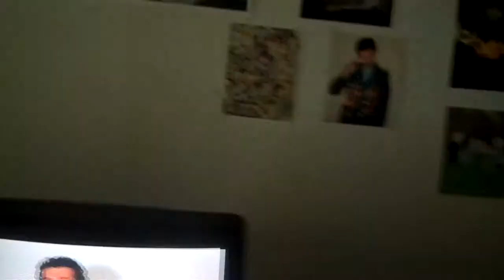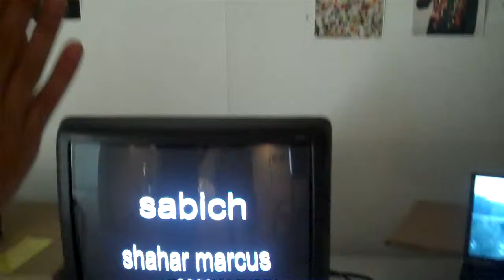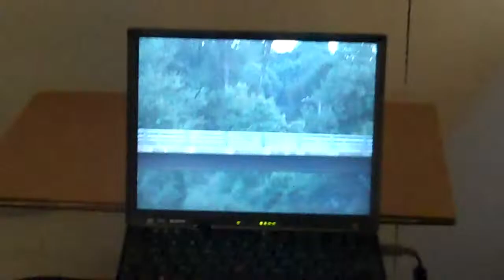Shahar Marcus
Shahar Marcus, Israel at Art Omi International Artists Residency 2010